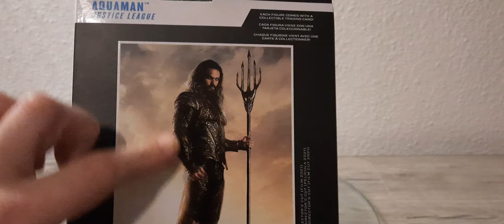DC MULTIVERSE Actionfigur Aquaman